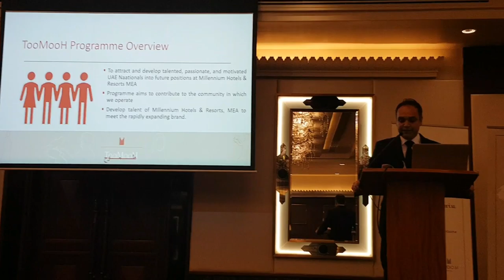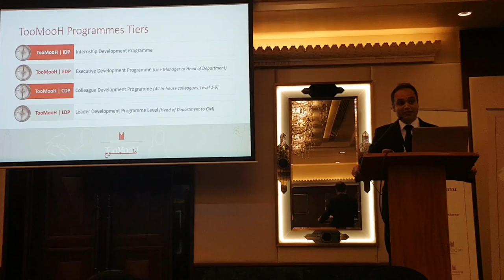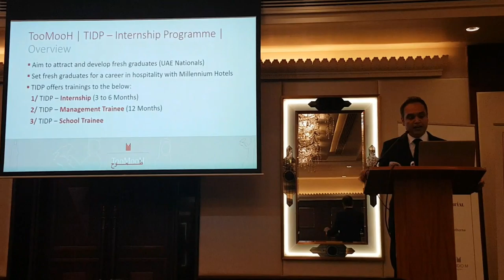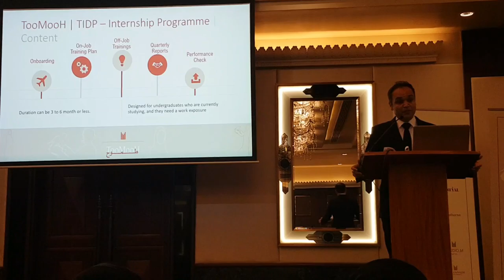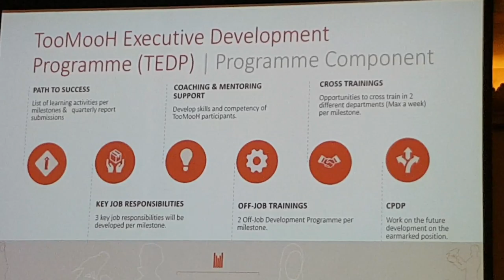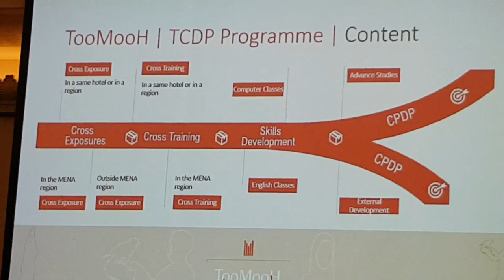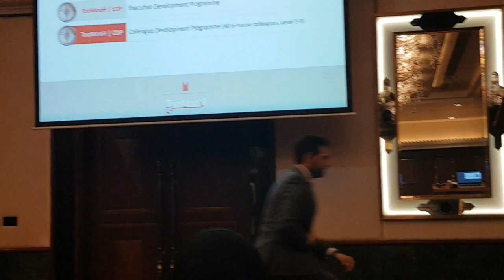إطلاق برنامج طموح من فنادق ومنتجعات ميلينيوم الشرق الأوسط وأفريقيا في دبي